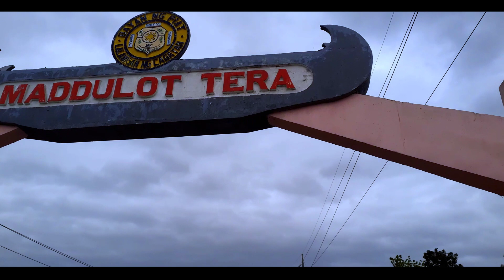Our Lady of Piat | short video | by amazing noo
Which features about filipino cultures, adventures, tutorials, cooking, mukbang, supernatural beliefs, remarkable places & landmarks, photography & videography, funny videos & reactions video &  current events, disasters & news update

You can learn a lot.

God bless